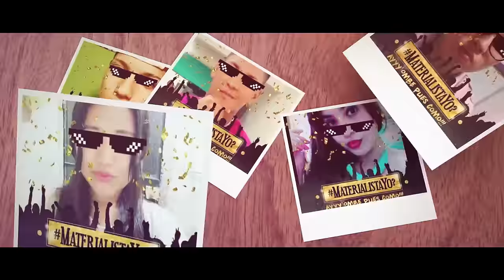Materialista - Silvestre Dangond & Nicky Jam | Video Lyric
Mira: "Superhéroe - Nicky Jam ft J Balvin (Concept Video) (Álbum Fenix)"

Sigue a Nicky Jam en sus Redes

Sigue a Silvestre en Sus Redes

- Agencia de Branding Y Marketing Digital